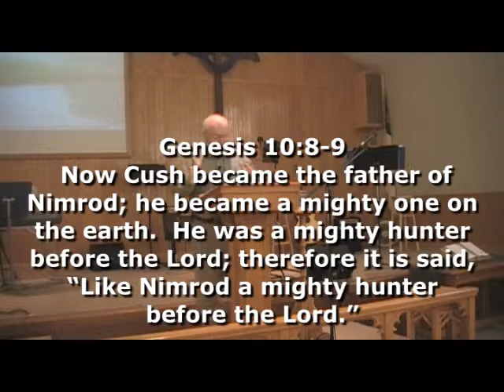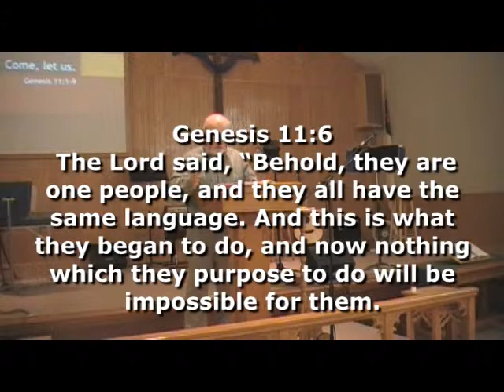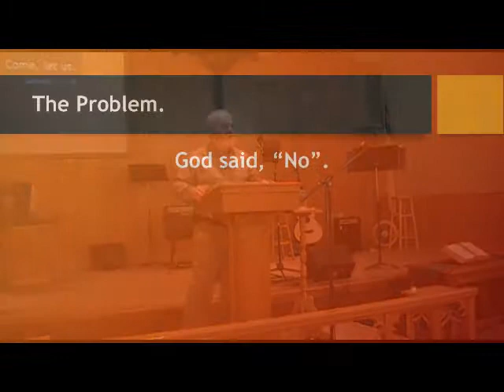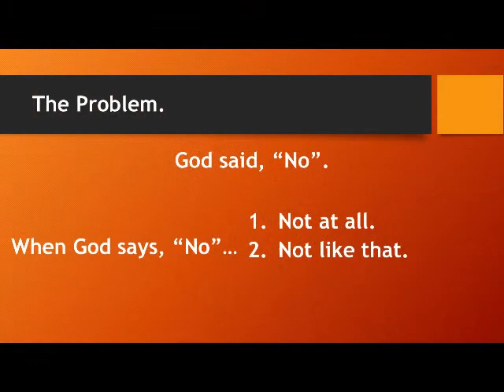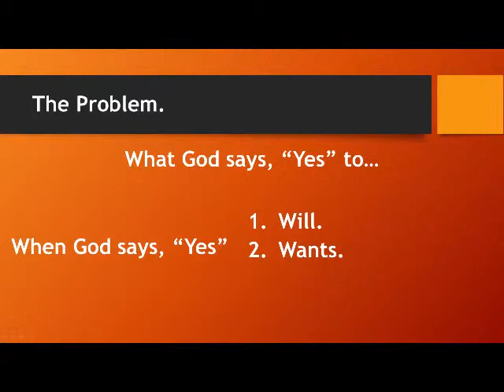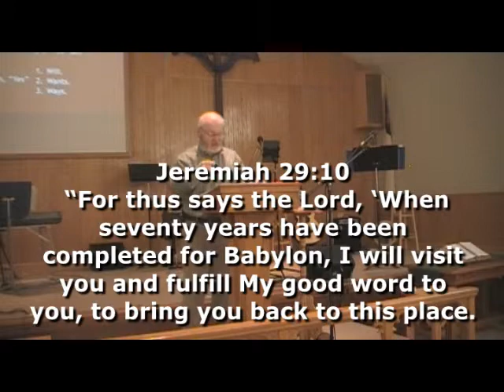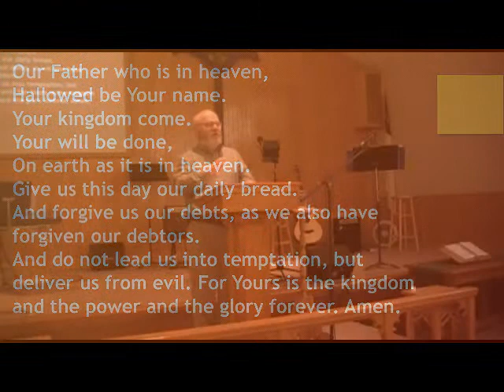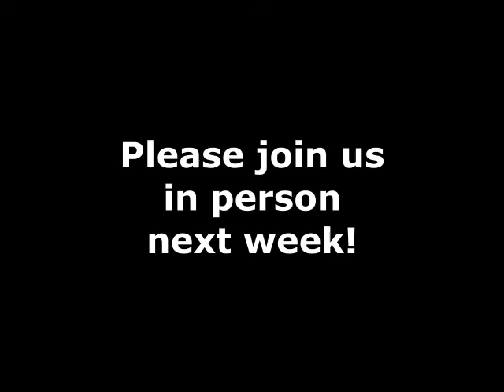2019-03-24 message - Come Let Us - Genesis 11:1-9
Sunday morning message by Pastor Andy Bashwinger - Mar. 24th, 2019